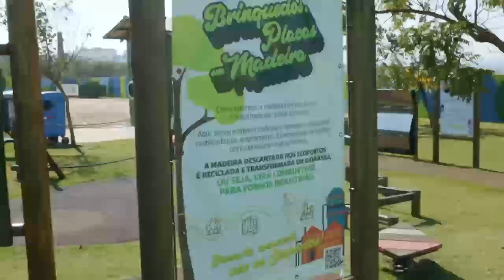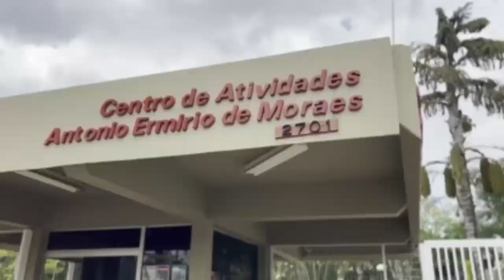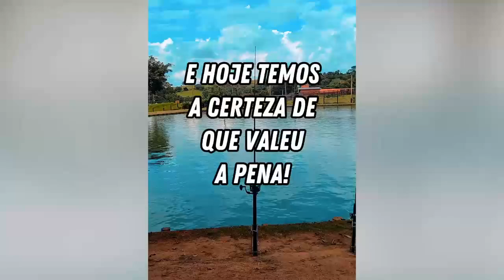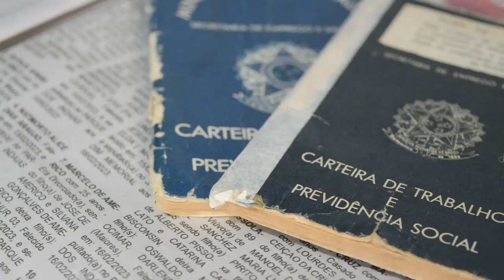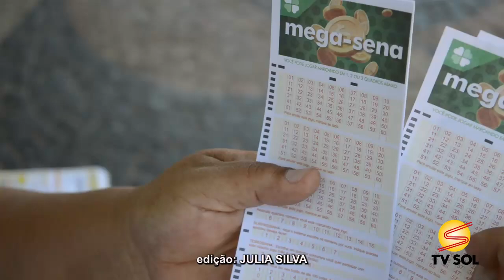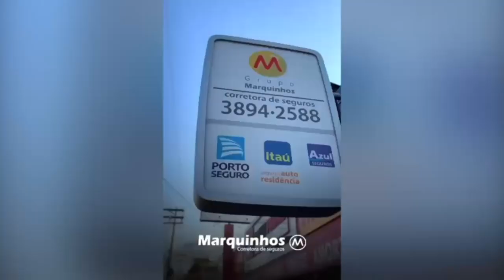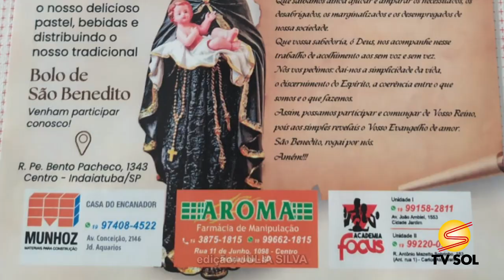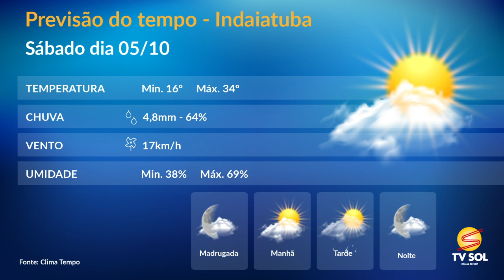JORNAL DA TV SOL - 04/10/2024